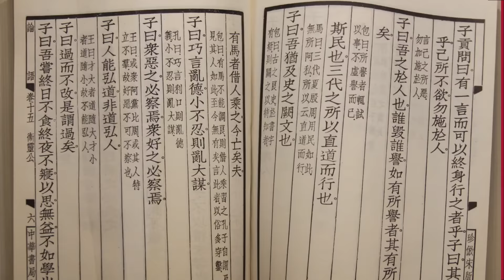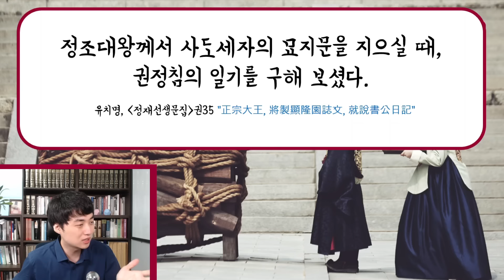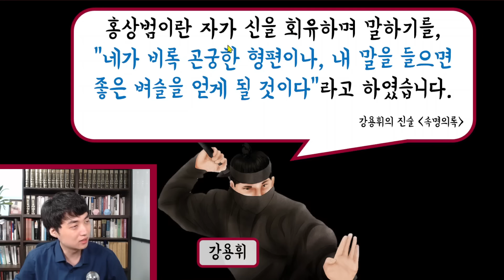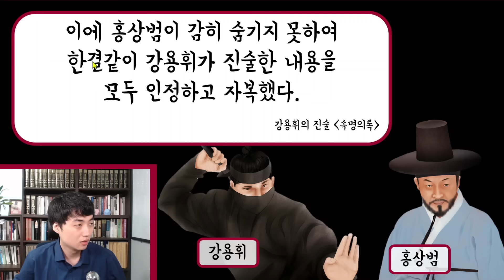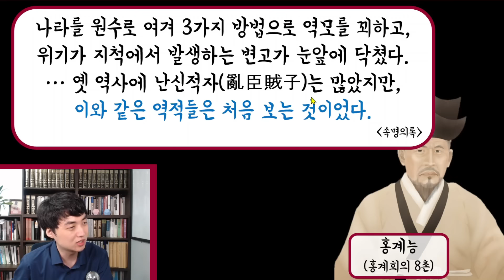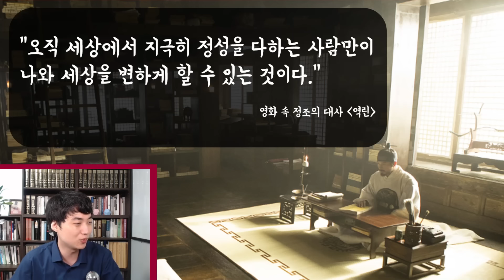조선왕조실록으로 보는 영화 "역린" 2부 [사료읽기] 39화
[사료읽기] 39화
조선왕조실록으로 보는 영화 "역린" 2부

실제 기록으로 보는
정조 1년 정조 암살 미수 사건